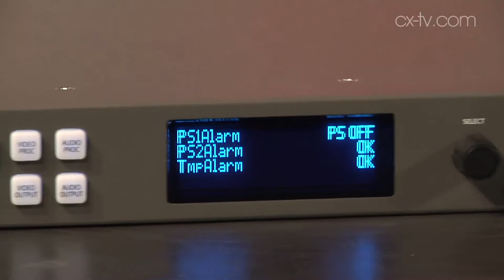GB95 Ep2 AJA FS1-X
GB95 Ep2 AJA FS1-X Video Format converter